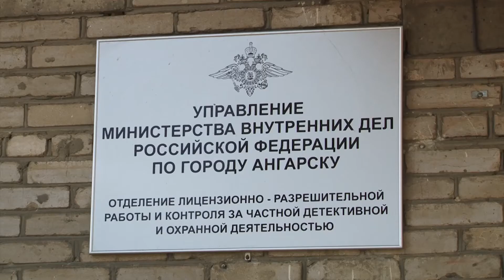Лицензия на оружие – по интернету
В лицензионно-разрешительной службе рассказали об изменениях и новшествах в своей работе.